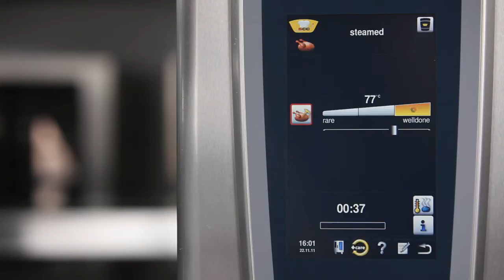Steamed Chicken with RATIONAL SelfCookingCenter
Steam chicken in your SelfCookingCenter!